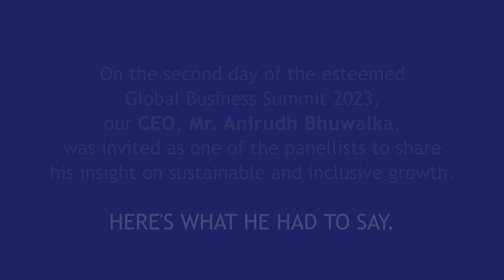Blue Energy Motors CEO, Mr. Anirudh Bhuwalka @ ET GBS, 2023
Mr. Anirudh Bhuwalka, CEO, Blue Energy Motors was recently a part of an esteemed panel in the Global Business Summit, 2023. The panel discussed their views on, 'An Inclusive Growth in Action: How does Sustainability and Financial Inclusion intersect with each other?'

Mr. Anirudh rightly observed that the need of the hour is to roll out more LNG stations, which will eventually lead to adoption of LNG by more people. He believes that despite the assumed volatility around gas prices, Blue Energy Motors' LNGPoweredTrucks can match conventional fuel prices, while enabling industries to turn towards green energy.

Check out the full panel discussion to know more.